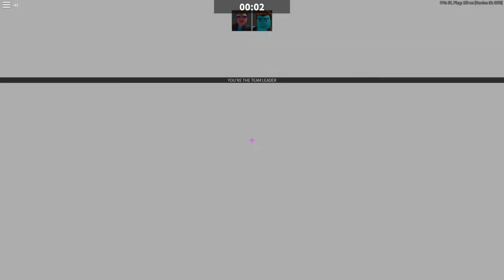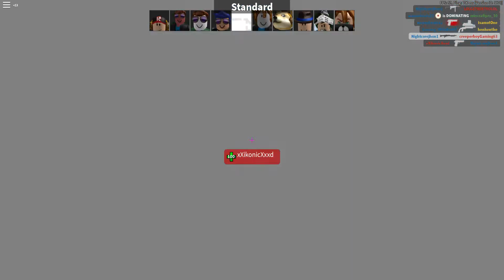Playing With My Cousin Ben | ROBLOX Arsenal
i don't want to say my cousins full real name because its private.

➡My Screen Recordings👑👊
DU Recorder
Mobizen Recorder
Game Screen Recorder
Roblox Recorder